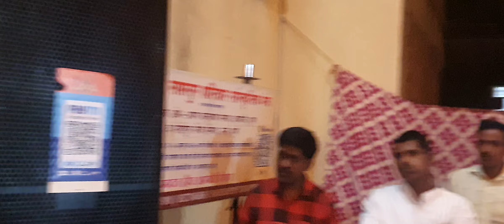शंकर बाबा भजन रात्रंदिवस देवा तुमची मूर्ती ध्यानात नूतन दीदी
शंकर बाबांचे सुंदर भजन